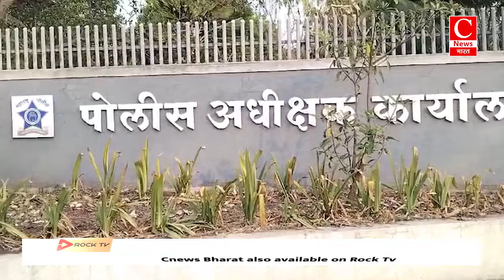अहमदनगर शहर में चेन स्नेचिंग के दो आरोपियों को माल सहित जेल भेजा गया || Cnews Bharat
अहमदनगर - जयप्रकाश
धौलपुर - अनूप
जयपुर - विजय
ललितपुर - महेश
महाराष्ट्र - निश्चल